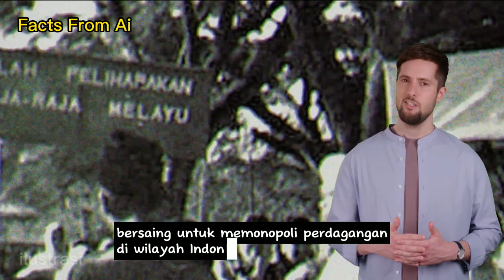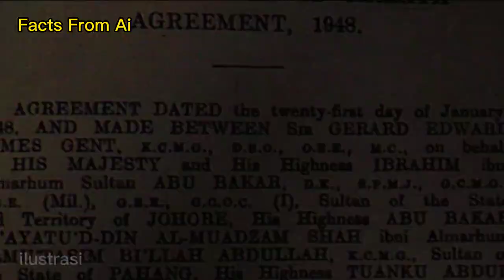SEJARAH TANAH MELAYU INDONESIA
Sejarah Tanah Melayu Indonesia dimulai pada zaman prasejarah, ketika kepulauan Indonesia ditempati oleh berbagai suku bangsa yang menyebar di berbagai wilayah. Beberapa kerajaan terkenal di wilayah ini antara lain Kerajaan Sriwijaya, Majapahit, dan Mataram.

Kerajaan Sriwijaya, yang berpusat di Sumatera, merupakan kerajaan maritim yang kuat dan memainkan peran penting dalam perdagangan di wilayah Asia Tenggara. Mereka mengontrol jalur perdagangan dari Asia Timur ke Asia Tenggara dan India.